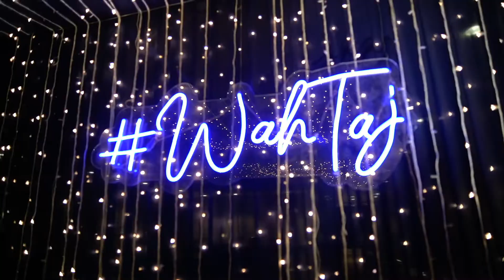Tanya and Raj Wedding Trailer from Delhi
What are the odds for a girl who is madly in love with SRK of finding her soulmate in a guy called Raj. :) Tanya and Raj were an amazing couple to shoot. Mad and kind in equal parts, they made us smile, laugh and party like no other couple. :)